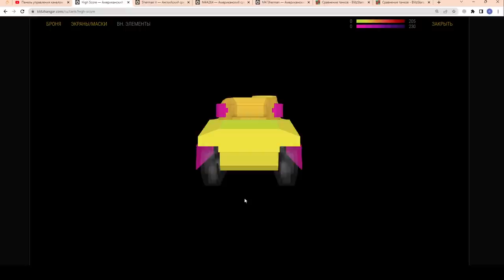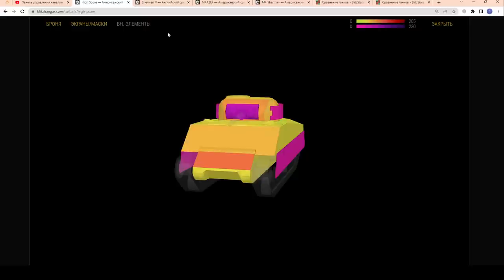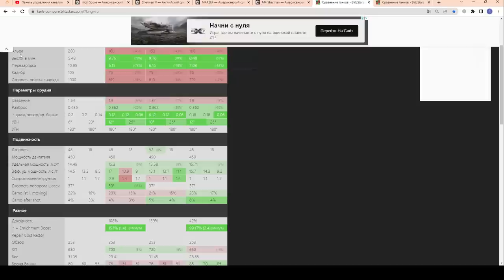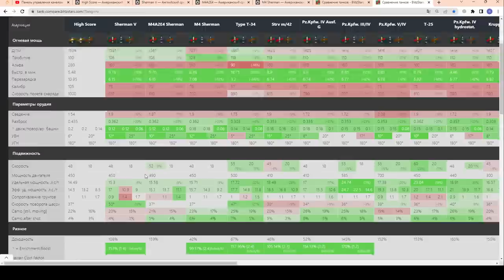High Score - ЧЕСТНЫЙ ОБЗОР! Главная награда События Неоновые джунгли в wot Blitz 2023 | WOT-GSN